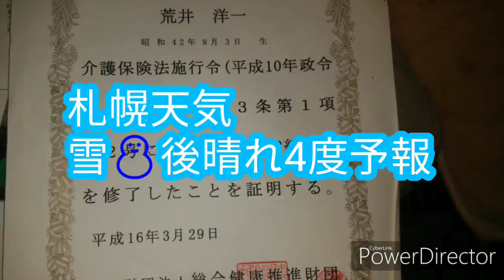2019年11月18日介護お手伝いします。カスピ海ヨーグルトの日、札幌天気、ホームヘルパー2級ありますよ4コマ画像あるある37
今日もヨロシク頑張りましょう💪